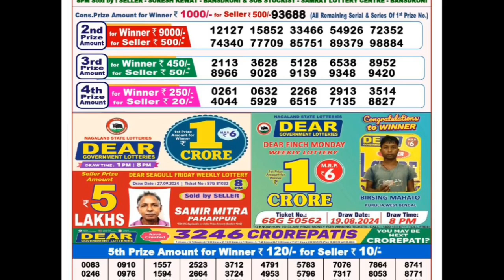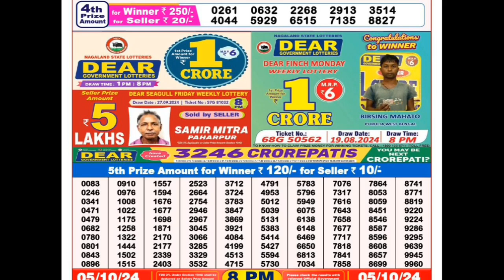NAGALAND STATE DEAR LOTTERY RESULT LIVE 8PM | dear stork saturday weekly lottery result today